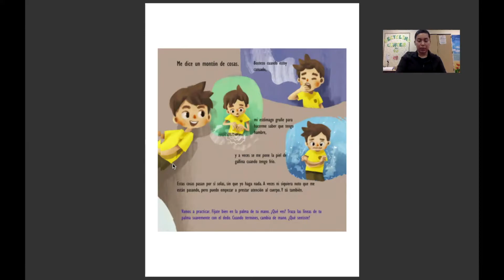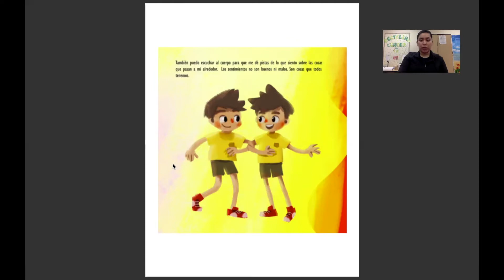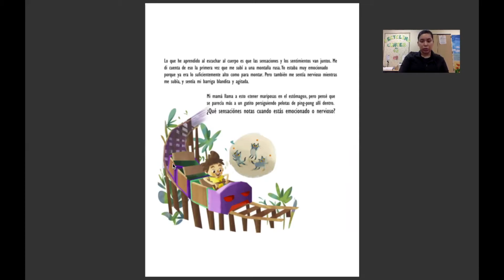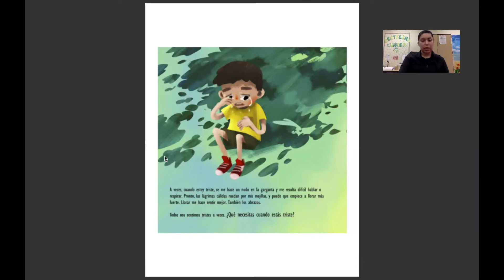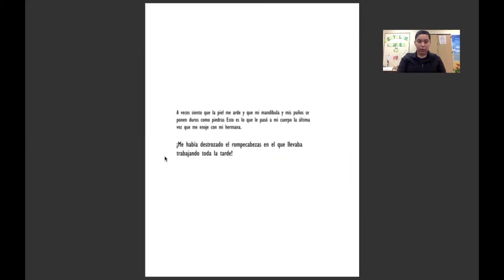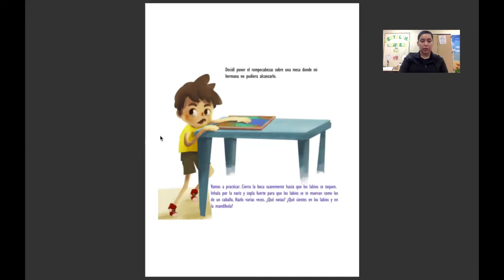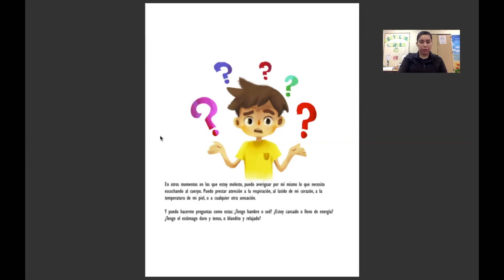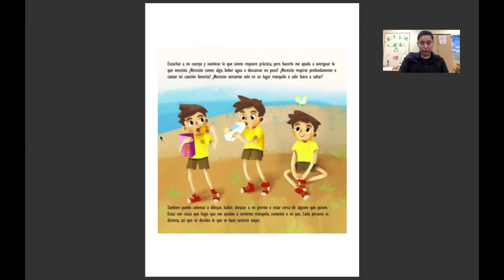Miss. Jennifer lee un libro en español "Escuchando a Mi Cuerpo"